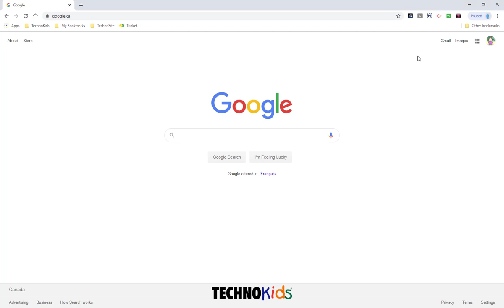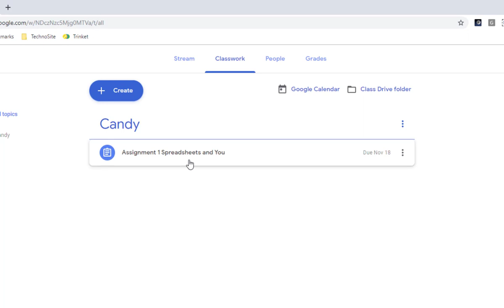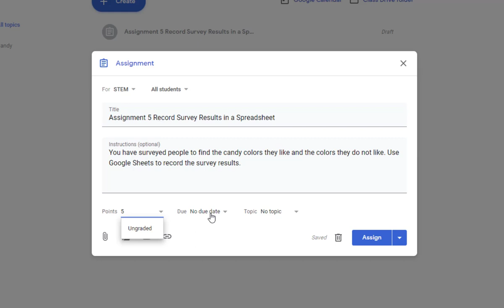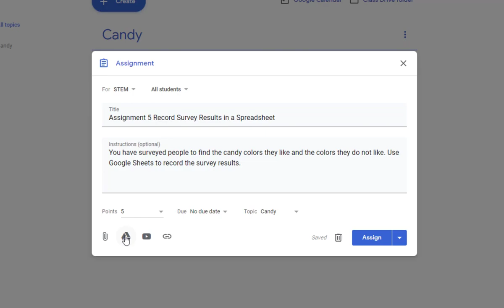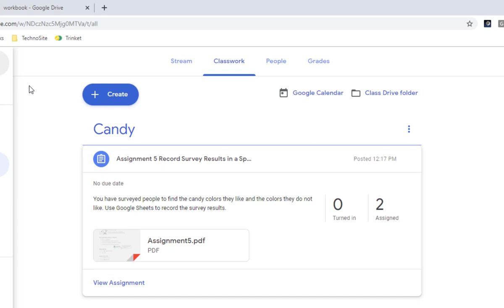Guided Instructions Assignment | Google Classroom for Teachers | TechnoKids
Create an assignment in Google Classroom and include a TechnoKids PDF worksheet. Students open and follow instructions to complete a TechnoKids project activity in another app like Google Docs, Slides, Sheets, or Drawings.

For more about Google Classroom, view:
Complete an Assignment by Creating a New Document

To engage middle school grades, support STEM education, and develop authentic skills using ICT applications, teach essential technology competencies with student-centered lessons

For junior students, use a collection of projects with high-interest themes to integrate technology with learning

For primary grades, teach the basics with ready-to-go lessons and fun, age-appropriate activities